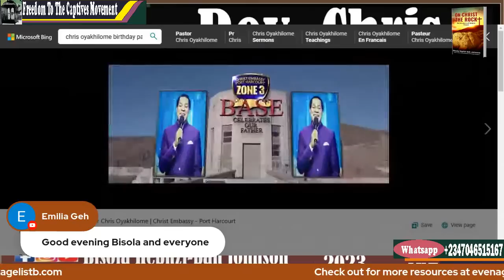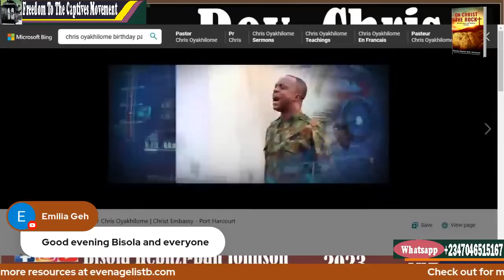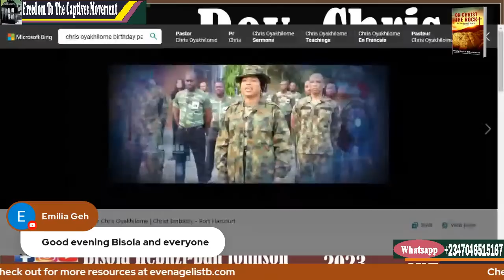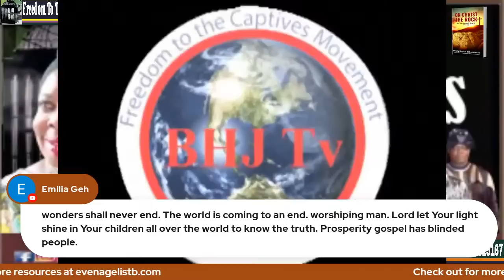Rev. Chris Oyakhilomen' Party Fantasies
In this video, Rev. Chris Oyakhilomen shares some of his wildest party fantasies with us! From dressing up as a pirate to partying with Benny Hinn, this pastor has some wild ideas for a frivolous time! Whether you're looking for some laughs, this video is a must-watch. Rev. Chris Oyakhilomen is a worldly pastor. This should not be emulated by children of God except the people of the world that are looking for some party ideas.
Join the broadcast